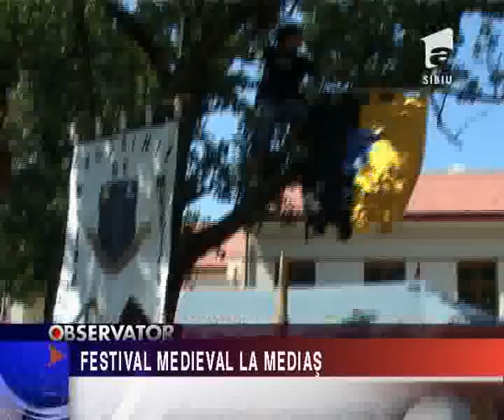Festival Medieval la Medias.flv